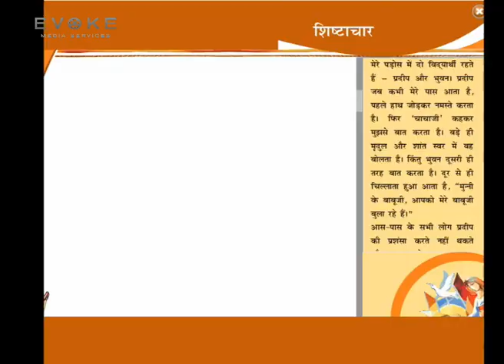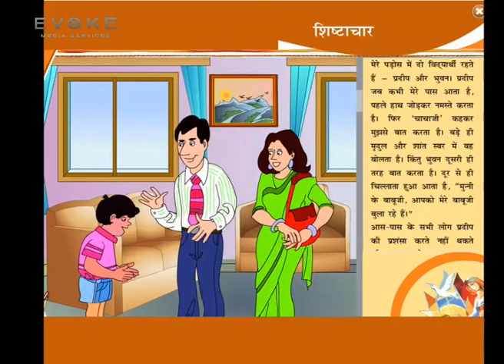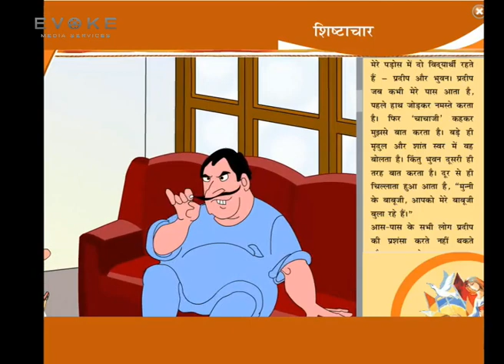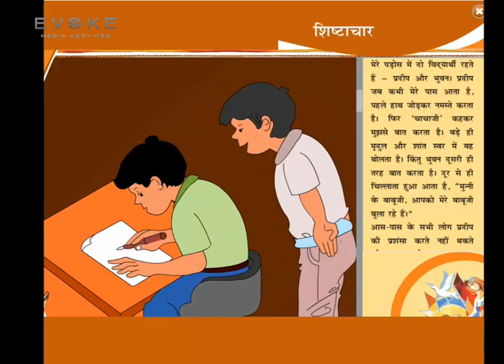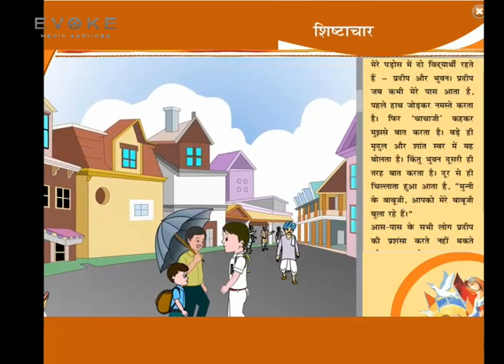Shisthachar | Hindi Kahani | Kids Story